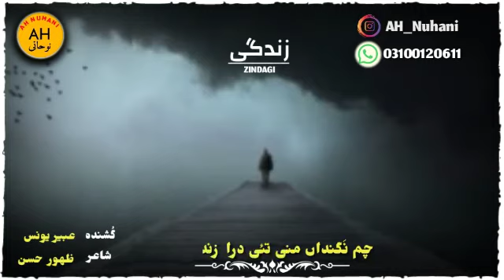Doro doora shothe chammi methaga||Abeer younas||poetry Zahoor Hassan official